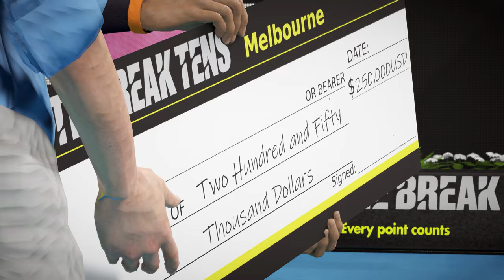TENNIS WORLD TOUR 2 | Mi ANALISIS🧐